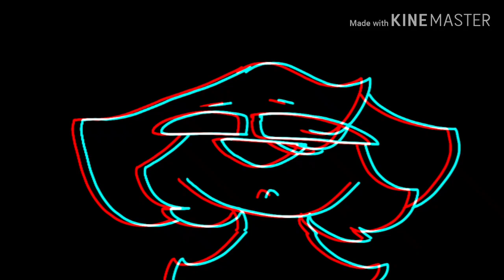Cradles meme almost to 120 subs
Original